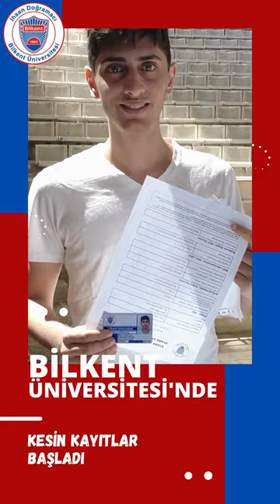Bilkent Üniversitesi'nde Kesin Kayıtlar Başladı